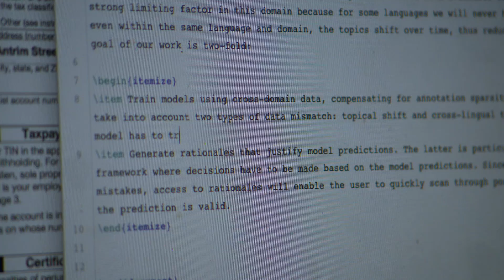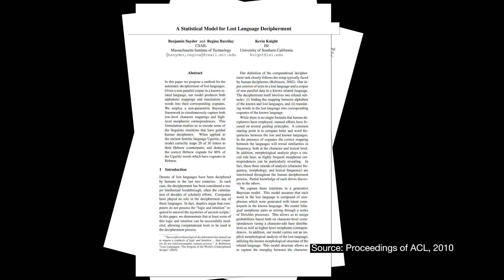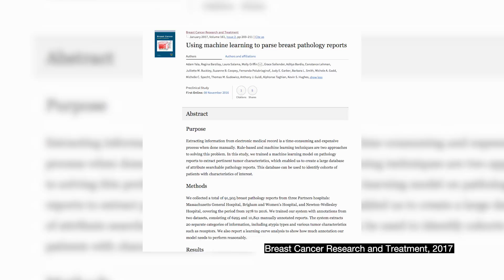Computer Scientist Regina Barzilay | 2017 MacArthur Fellow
Regina Barzilay is developing machine learning methods that enable computers to process and analyze vast amounts of human language data.